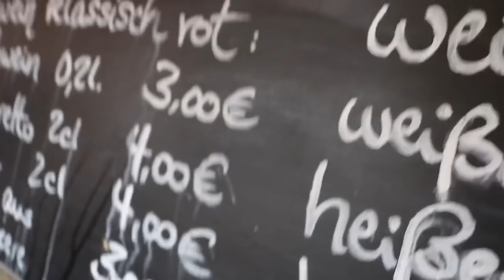CELEBRATING HUSBAND’S BIRTHDAY ! (his dream cake)